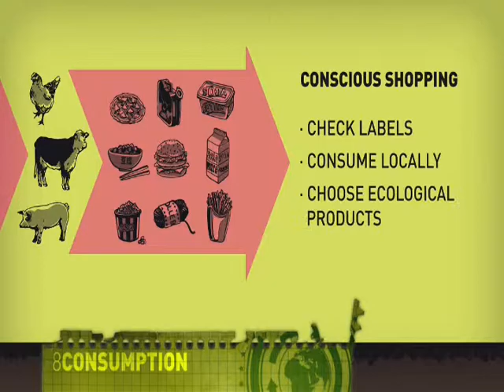Remix Video- Quality of food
I made this video in regards to the lack of values shown through America's food industry. There are many flaws including the inflation of fast food and the deprivation of financial resources towards healthy foods. It is questionable why it has become a societal norm for a cheese burger and fries to be cheaper than a head of brocolli. This project was completed by me, Corinne Stinnette, for my College Writing and Rhetoric class at the University of Idaho, taught by Megan Mills-Rittmann.